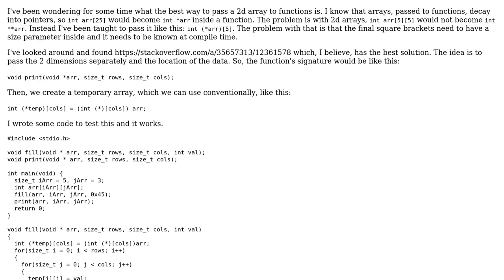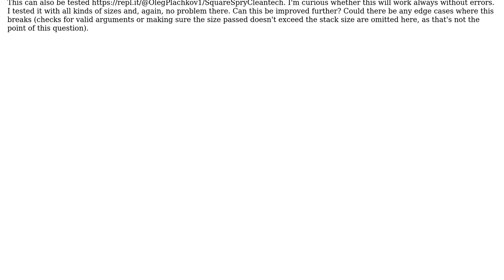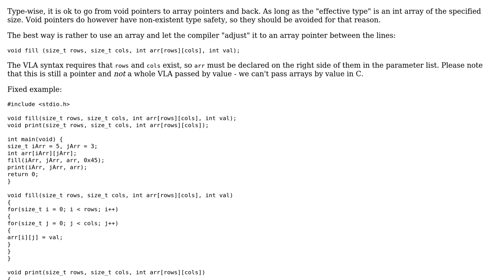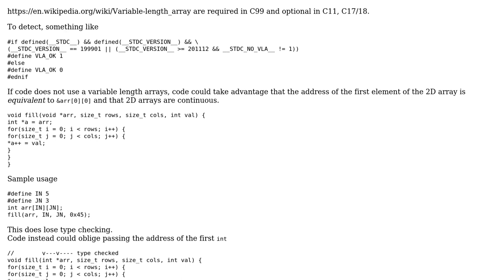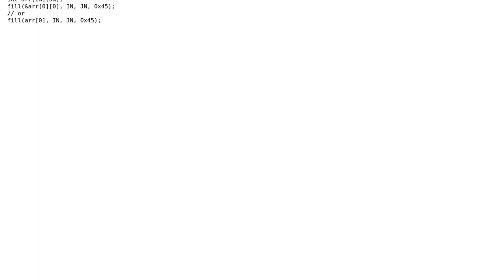Best way to pass a 2d array to functions which size is unknown at compile time in pure C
Code Review: Best way to pass a 2d array to functions which size is unknown at compile time in pure C

With thanks & praise to God, and with thanks to the many people who have made this project possible! | Content (except music & images) licensed under CC BY-SA | Music | Images & others | With thanks to user Papa Grisha user Lundin user chux - Reinstate Monica user camp0 and the Stack Exchange Network Trademarks are property of their respective owners. You are responsible for your own actions.